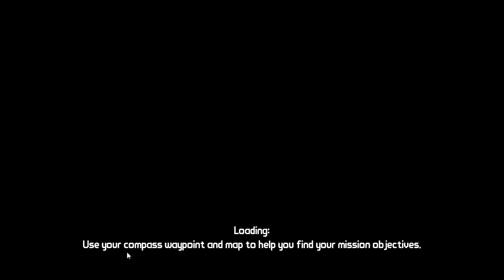Evil Bird - Ep19 - Borderlands w/ Friends